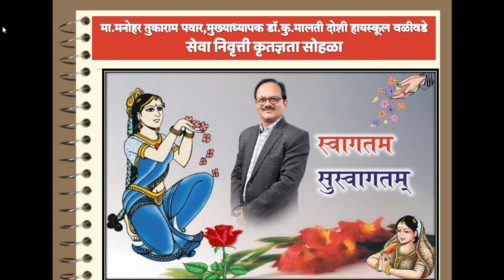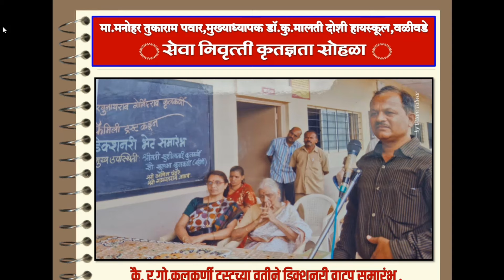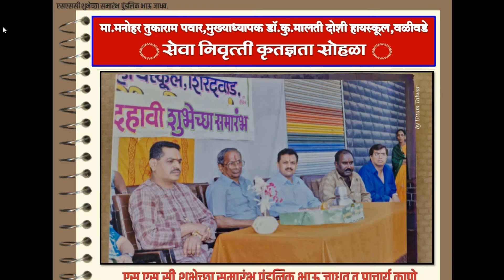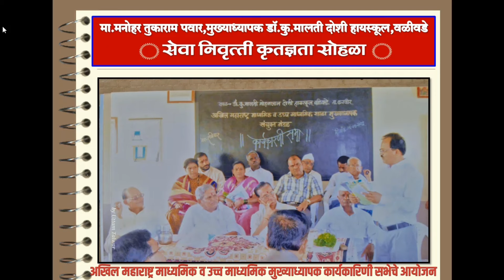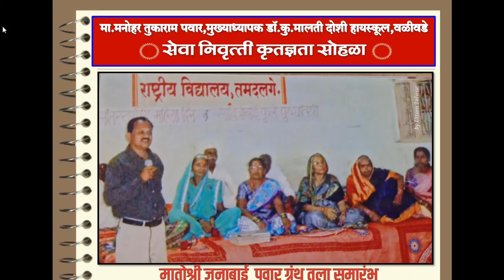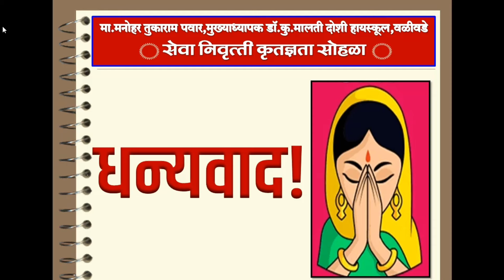सेवा निवृत्ती कृतज्ञता सोहळा मा.श्री.मनोहर तुकाराम पवार मुख्याध्यापक डॉ.कु.मालती दोशी हाय. वळिवडे